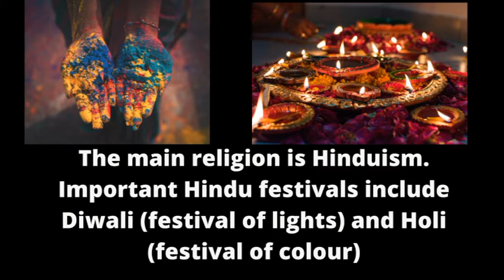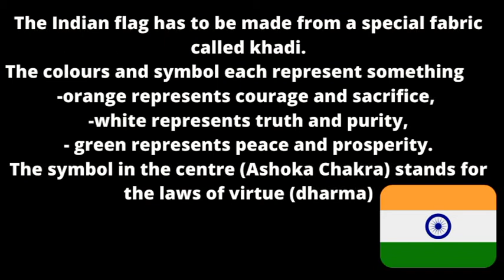INDIA - FACTS FOR KIDS!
Let's find out about India!

Photos-
Pexels.com

This is not an affliliated link